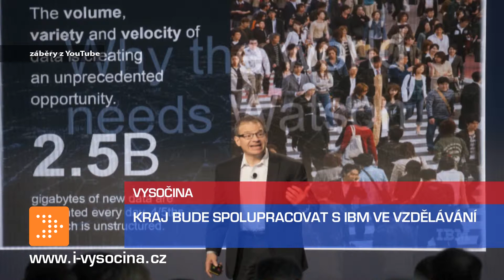Zprávy 7. 6. 2019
O víkendu se zase dočkáme jasné oblohy, Kraj bude spolupracovat se společností IBM ve vzdělávání a v Jihlavě opraví Mariánský sloup. Více v dnešních zprávách.